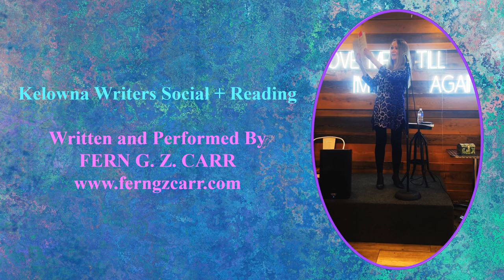Kelowna Writers Social + Reading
Enjoy this live recording with Fern G. Z. Carr as she shares the fascinating backstories and performs poems about life, music and even questions whose air we breathe.

CHANNEL SECTIONS
Videos
Funny
Mandarin, French, Spanish, Italian, Yiddish, and Latin
Performances
Illustrated Themed Readings
Highlights